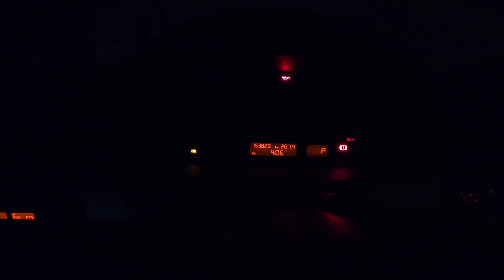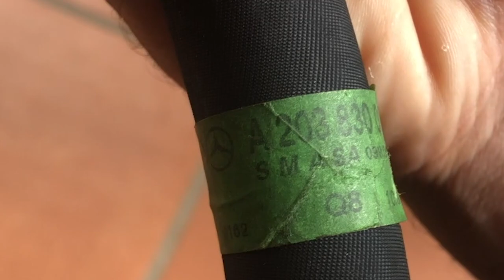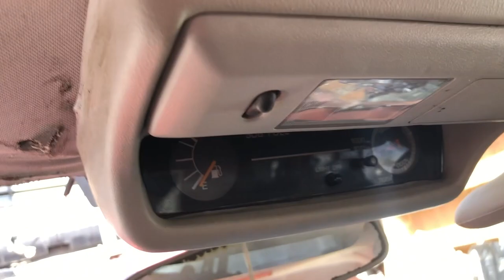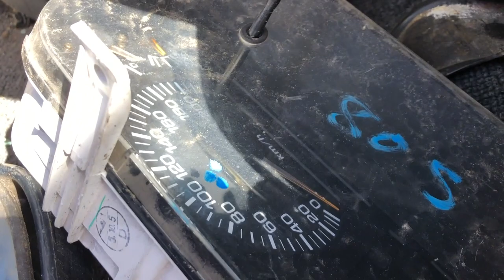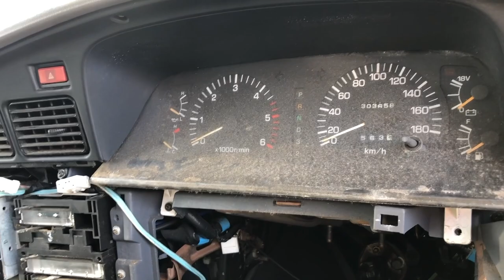Kampakan Land Cruiser Australia